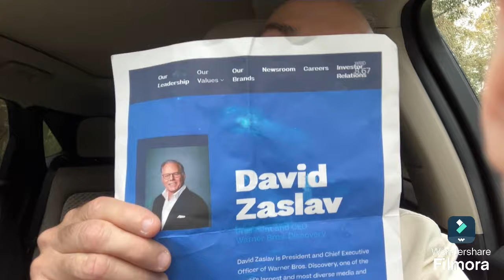‘Vindicating Trump’ Movie Review: Right Out Of The Theater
“Donald Trump” wishes me luck as I head to the theater to get feedback for the new documentary